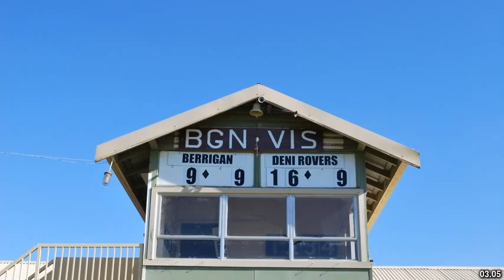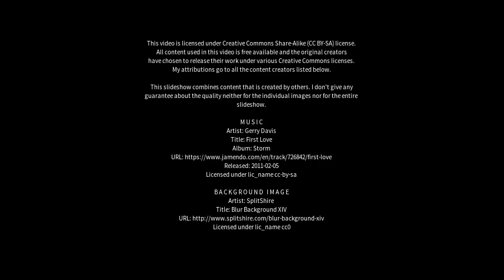Best places to visit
Best places to visit - Berrigan (Australia) Best places to visit - Slideshows from all over the world - City trips, nature pictures, etc.